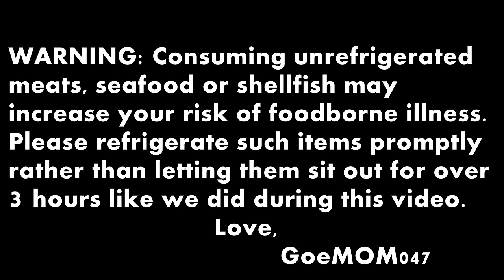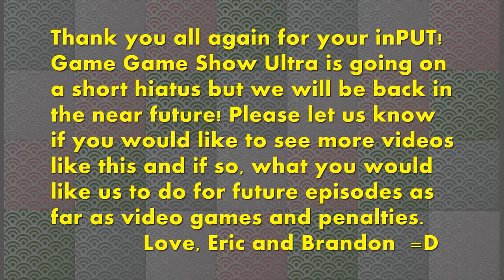Game Game Show Ultra Episode 3-9 (Finale) TMNT IV: Turtles in Pizza Time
Welcome to another episode of Game Game Show Ultra! In this episode, we will be playing through Teenage Mutant Ninja Turtles IV: Turtles in Time. Every time a pizza is picked up in the game, the person that failed to pick up the pizza has to eat one of 24 slices of pizza as a penalty. Each slice is based on a gross pizza from the Teenage Mutant Ninja Turtles cartoon. Whoever ends up with the most penalties will have to eat all remaining slices of pizza and if the game ends in a tie, both players will split the remaining pieces. Let's PLAY! Game Game Show Ultra!! Thank you for your time and support! Love, Eric